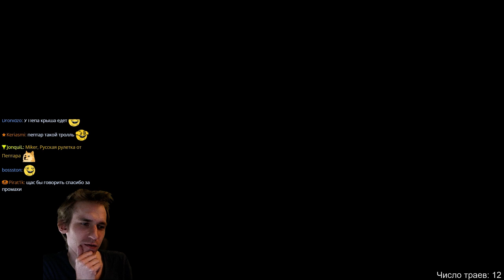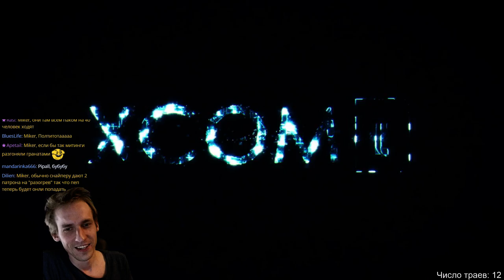XCOM 2: Long War 2 с Майкером #59 Победа